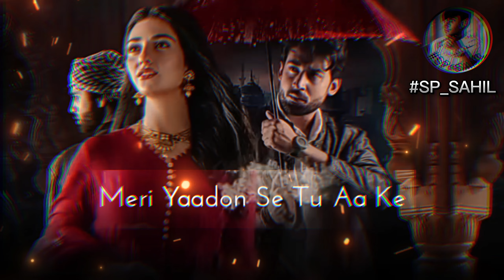Biba Sada Dil | Full OST Lyrics | Abdullahpur Ka Devdas